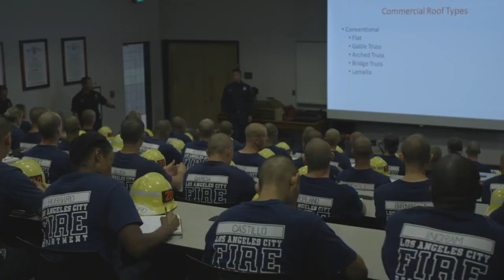LAFD Sizzle Reel - 2 Min Version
This video highlighting the great work firefighters perform daily, and the unique multifaceted aspects of YOUR LAFD.